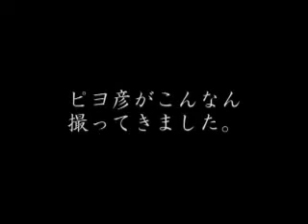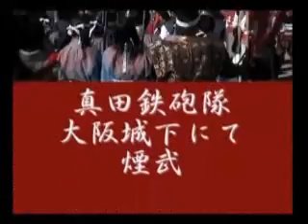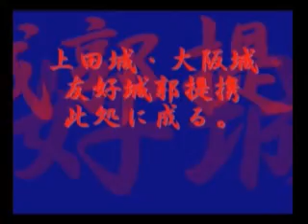UEDA式番外篇 香山幸彦と真田幸村と大坂の陣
平成１８年、秋。
上田城・大阪城　友好城郭提携記念イベントに
CPEKカメラが潜入☆